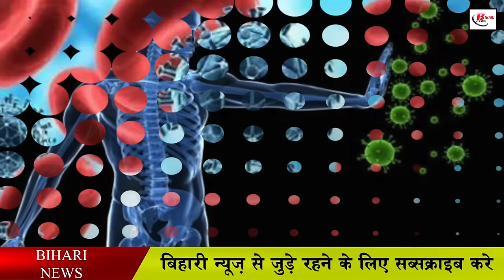ग्रामीण क्षेत्र के इस पौधे से चर्म रोग का होगा इलाज, शोध की मिली मंजूरी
Ayurveda medicine is now being promoted in the country. In this episode, research work is now being started regarding the trees and plants of rural areas. Now the research work has started on the irritating plant found in the village. Research work has started on irritant plant in fungal infection in Government Ayurveda College and Hospital, Patna. This plant is called Apamarga in Ayurveda. Along with this, the properties of this plant have been mentioned in the texts of Ayurveda. In such a situation, it is now being said that research work will be done to diagnose diseases from this plant.